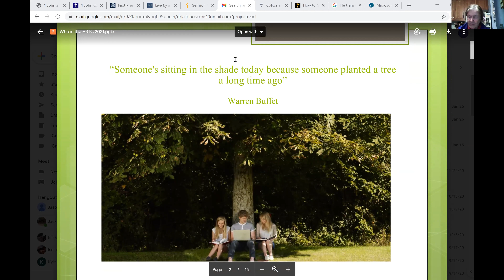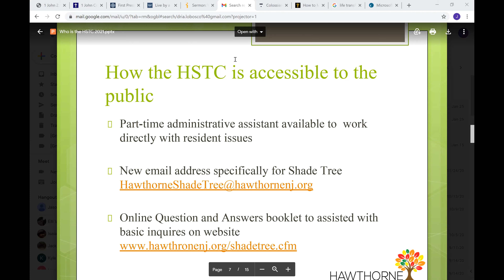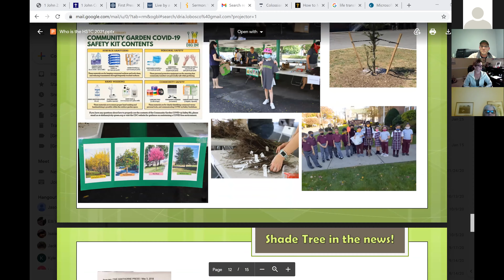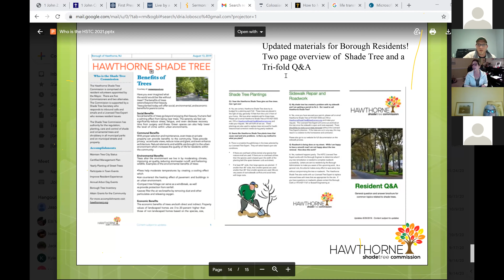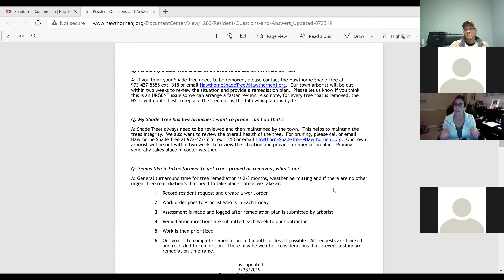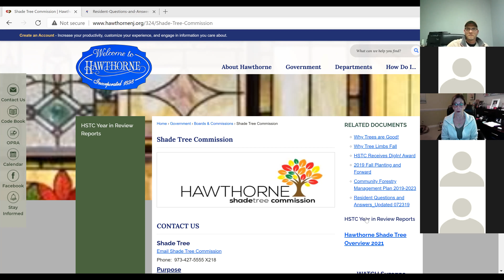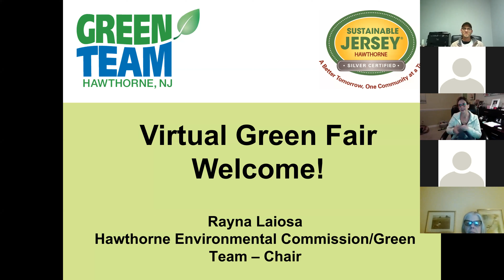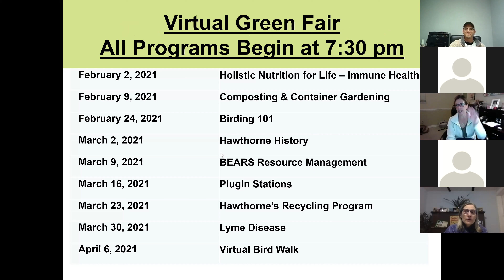2021 Virtual Hawthorne Green Fair - Hawthorne Shade Tree Commission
Learn about the Hawthorne Shade Tree Commission “Who We Are & What We Do.”